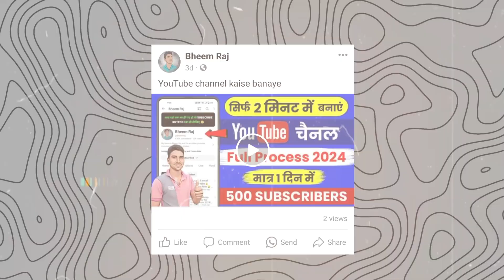Facebook video me thumbnail kaise lagaye | How to add thumbnail on facebook video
Bheem Raj
From - UP Amethi ( India )